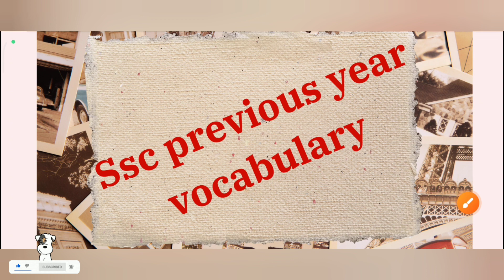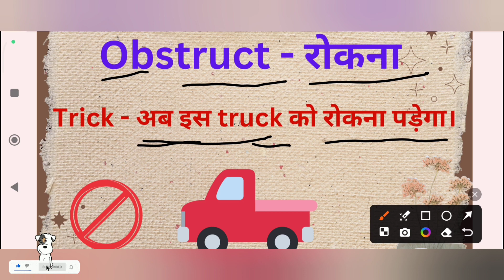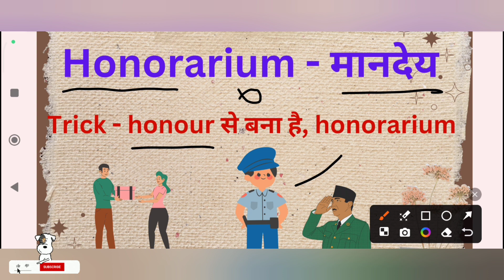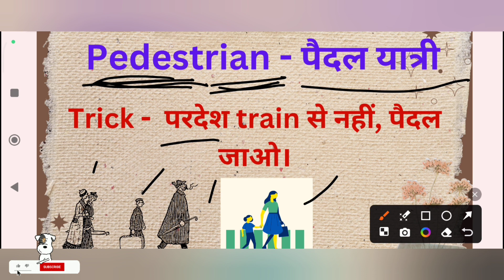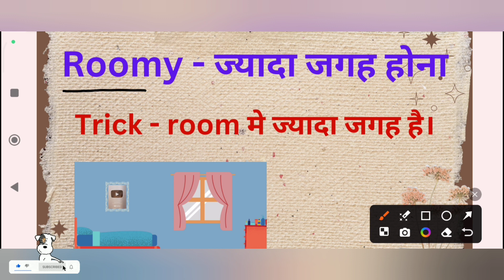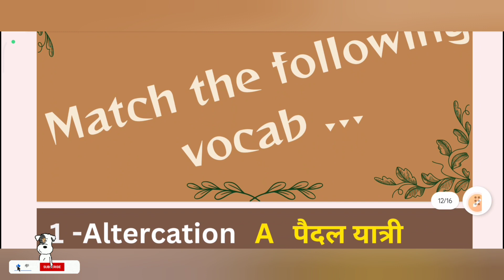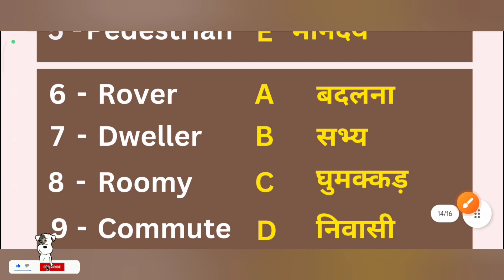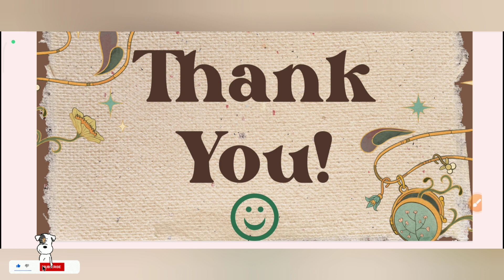SSC MOST IMPORTANT WORD MEANING || BY BALA SIR (CGL SELECTED 2022)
SSC MOST IMPORTANT WORD MEANING || BY BALA SIR (CGL SELECTED 2022) SSC IMPORTANT VOCAB WORDS WITH TRICKS || ssc vocabulary IMPORTANT WORDS || FOR ALL COMPETITIVE EXAMS || BY :- BALA SIR (CGL SELECTED) PA/SA

IDIOMS AND PHRASE (MIND) || BY BALA SIR {CGL SELECTED 2022} || FROM NITU SINGH VOCAB BOOK 📕 ||

IDIOM PHRASE SERIES 🔗 :-

*nitu mam word meaning series
*nitu mam 15000 vocab words
*nitu mam 15000 vocab book
*eg with Bala
*Bala sir
*vocabulary by Bala sir
*nitu mam idiom phrase
*ssc cgl important idiom phrase
*ssc chsl important idiom phrase
*ssc mts vocab words
*nitu singh important idiom phrase
*nitu mam
*cgl important idiom phrase